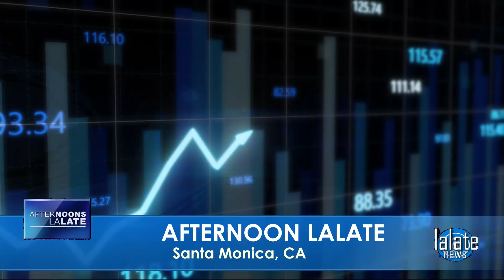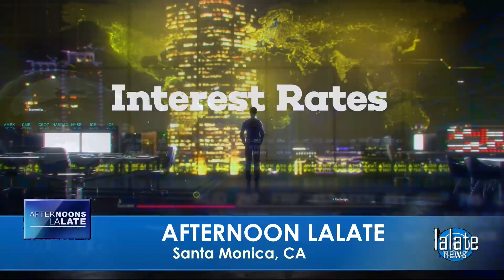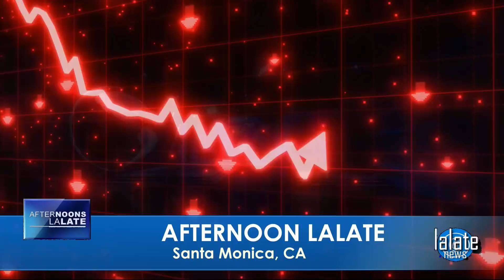FINALLY!! BIDEN SENDING ADULT CHECKS NEW $7K CHECK! $2,000 MSC STIMULUS CHECKS + $80K 4TH STIMULUS 🌊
🌊 AFTERNOONS LALATE 🌊 APRIL 4 2022 🦅 💜 JOIN as a Member | ☑️ SUBSCRIBE | 📬 LALATE ALERTS | Fourth Stimulus Check Update Today 2021 | Fifth Stimulus Check | Multiple Monthly Stimulus Check Update | $1400 Third Stimulus Check & Third Stimulus Package Update 2021 | Second Stimulus Check & Second Stimulus Check Update 2020 | $10,000 EIDL GRANT CARES ACT 2020 | $2,000 CASH ACT 2020 | $2400 ($200/month) SSI SSDI SA VA RB Bill 2021 | $50,000 Student Loan Debt Forgiveness Bill 2021 | National and Sports News 2021 | Also covered: PUA, FPUC, LWA, EIDL, UI, Hazard Pay. | Fourth Stimulus Check Update and stimulus package update and stimulus check 4 update and fourth stimulus package and stimulus check update | $3600 $3000 Child Stimulus Check | $1400 Paid Sick Leave | $1500 Earned Income Tax Credit | $5,000 EIDL Check. || CONFIRMED! FOURTH STIMULUS CHECK UPDATE TODAY 2021: HUGE 4th Stimulus CHECKS IN BILL 1st LOOK Encore | EXCLUSIVE! FOURTH STIMULUS CHECK UPDATE TODAY 2021: HUGE 4th Stimulus CHECKS IN BILL 1st LOOK Encore

0:00    Intro:  Stimulus Check
1:00 STIMULUS CHECK UPDATE
2:00 SECOND STIMULUS CHECK
3:00 THIRD STIMULUS CHECK
4:00 FOURTH STIMULUS CHECK